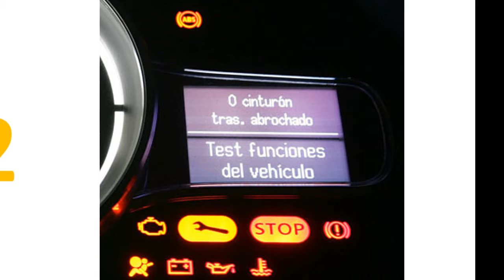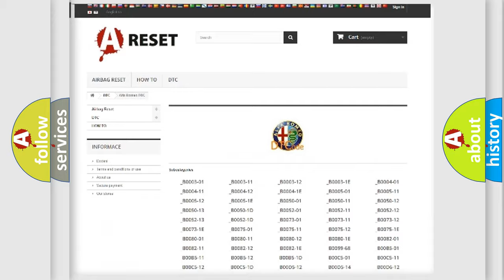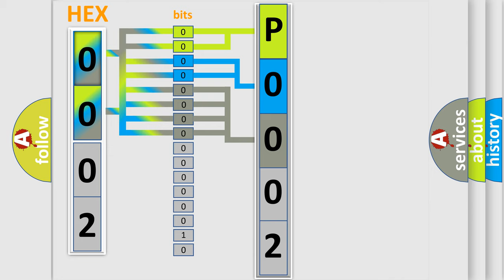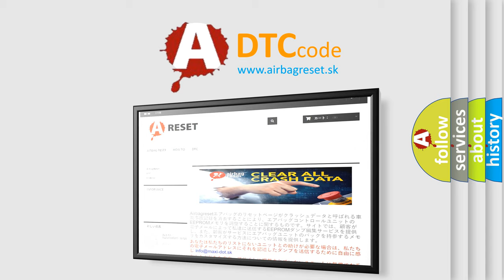DTC Alfa-Romeo P0002 Short Explanation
Contents:
0:21 Basic DTC analysis according to OBD2 protocol standard.
1:48 Insight into programming
2:58 A diagnostically understandable description of the Diagnostic Trouble Code
3:05 Basic error definition

Make:
Alfa Romeo
Code:
P0002
Definition:
Fuel Volume Regulator A Control Circuit Performance
Description:
The Powertrain Control Module (PCM) detects that the high pressure fuel system pressure is below 2000 kPa (290 psi) for more than 6.0 seconds.